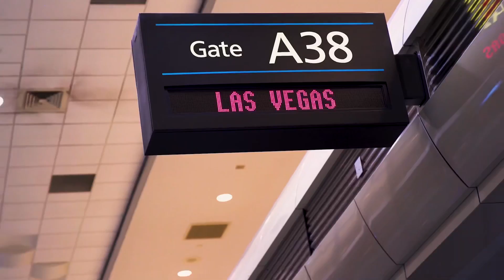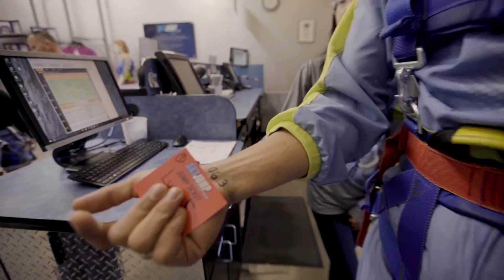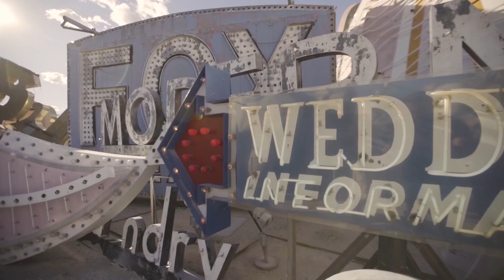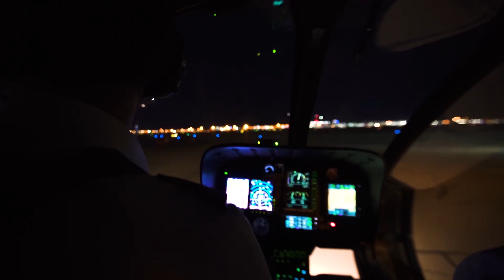O SALTO DO TOPO DE UM HOTEL DE 250M. SERÁ QUE DEU CERTO? LAS VEGAS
O início de uma das nossas melhores trips!! Saltei de um hotel com mais de 250 metros de altura, conhecemos cassinos e ainda andamos de helicóptero.
Confere aí Las Vegas com a gente.